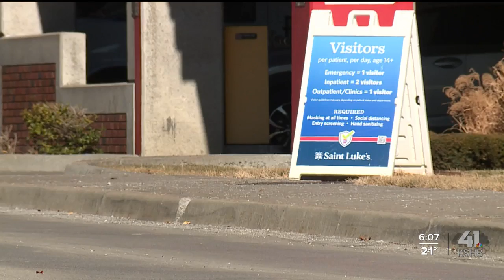KSHB: Wichita woman holds out for second chance at life as she looks for kidney donor